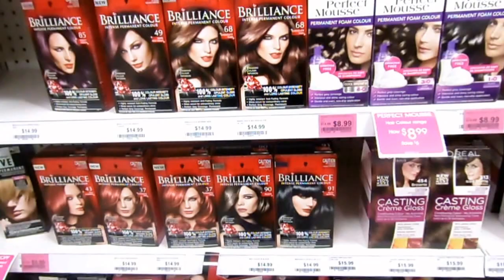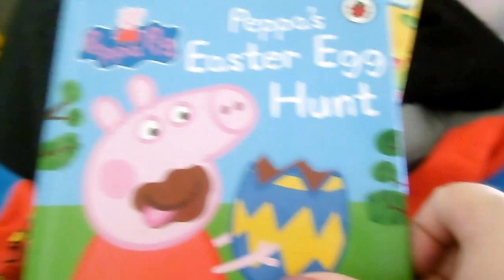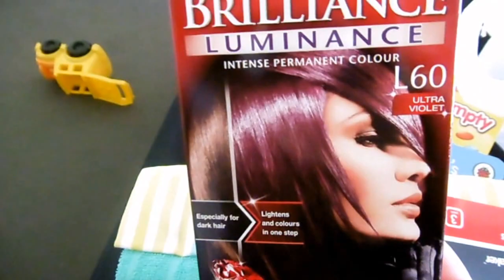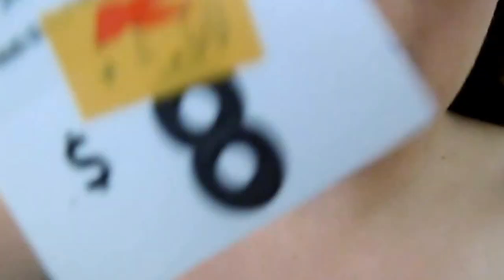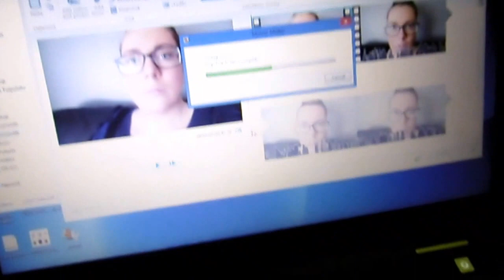DITL - Unemployed, Haul, Girls Night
I am Maddie a wife to Tony and a Mum to 1 year old Malakai. We live in Newcastle on the North coast of Australia. Follow me and my family as we just do life!

I don't have a great quality camera at the moment but am still trying to grow my fan base. I have set a goal of 200 followers and I will then purchase a new camera :)